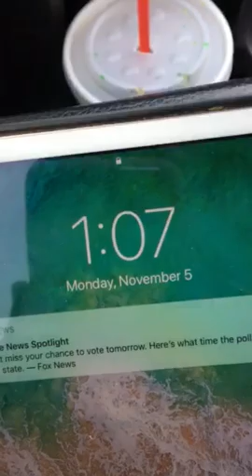Nov 5 2018 1 pm school trip red car